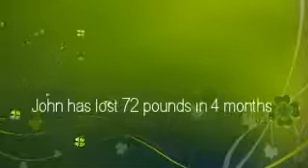John D.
John has lso almost 80 pounds. Sleeve Surgery with Dr. Moses Shieh in Fort Myers, FL.